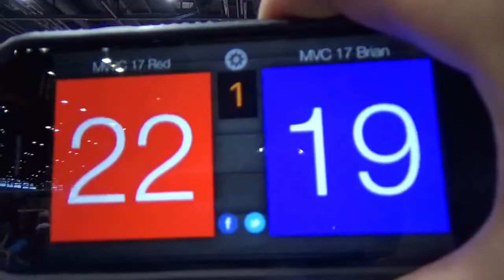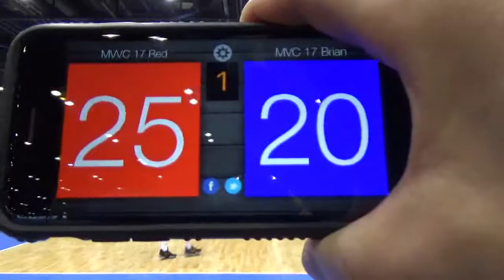MVVC 17 Red WVC 2019 MVC 17 Brian Set 1